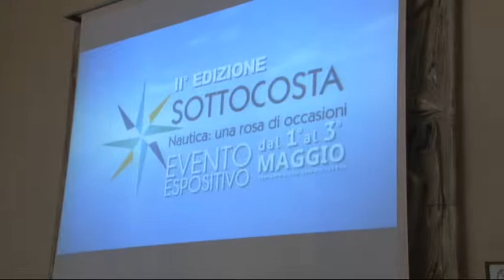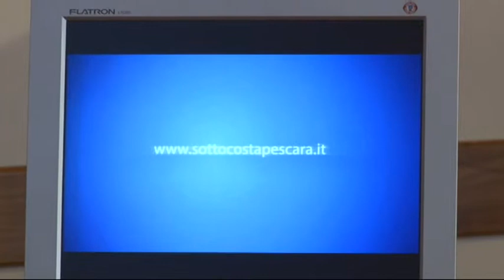Fiera della nautica al porto turistico Marina di Pescara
Dal 1 al 3 Maggio al porto turistico,Marina di Pescara ,. torna la fiera della nautica Abruzzese "Sottocosta".